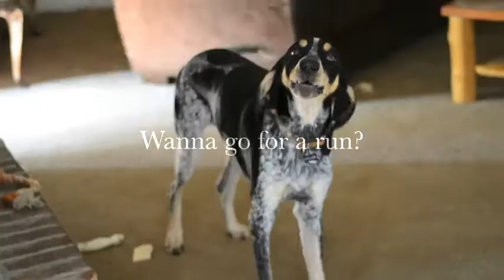Major's run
My blue tick hound loves to go running with me! He's a burst of energy before and a sleepyhead after. Love him!